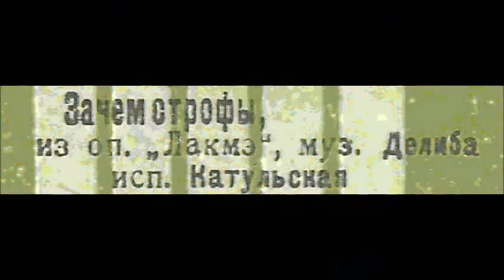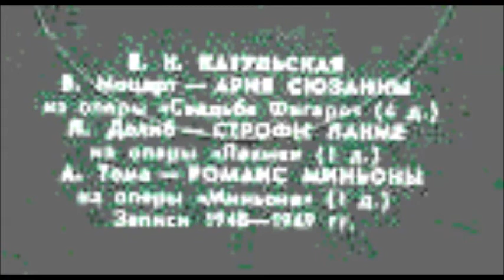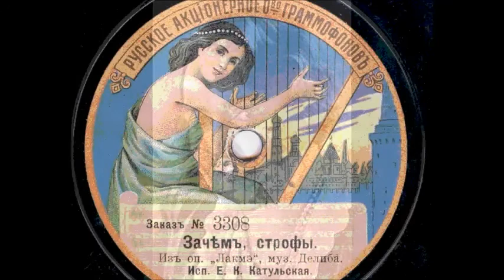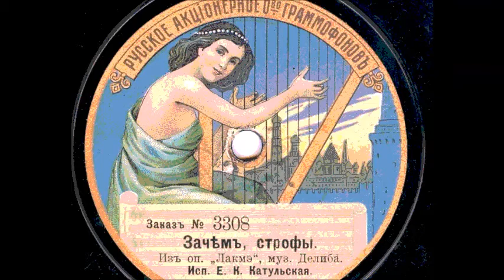Делиб Строфы Лакме Елена Катульская